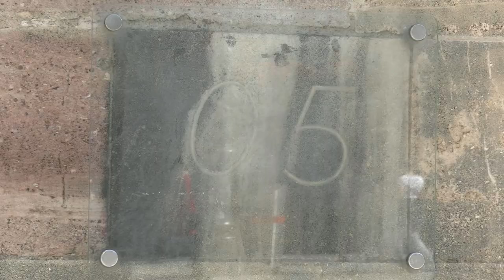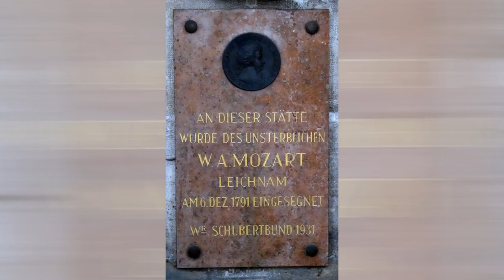14.7.2020: Der kleine Stadtstreicher 15: Der Stephansdom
Der „Steffl“ – so nennen die Wiener ihren Dom liebevoll. Rund um den Dom ranken sich zahlreiche Sagen um Dienstboten, reuige Sünder, Türmer oder Dombaumeister. Sie alle kommen zumindest in Kurzform auch im Film vor.